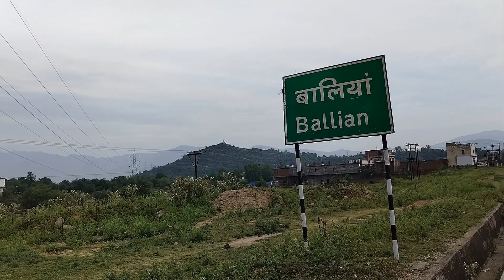All India ma inn dono ko riding ma beat krna mushkil hi nahi namumkin hai/only one in india rider🔥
All India ma inn dono ko riding ma beat krna mushkil hi nahi namumkin hai😱😱/ride biker offroad EP 1
riding
yamaha rx100
yamaha
rx100
bikers
ride
splendor
bullet
vijay rathore
royal Enfield
rathore rider
vijay rathore rider
travel with vijay rathore rider
jammu traveller vijay rathore rider
traveller rathore
vijay singh rathore48
explore
adventure
explore jammu interior
hunt rider since 1985